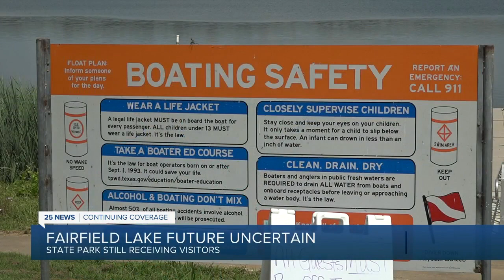Future of Fairfield Lake State Park uncertain as Texas attempts to buy land from developer